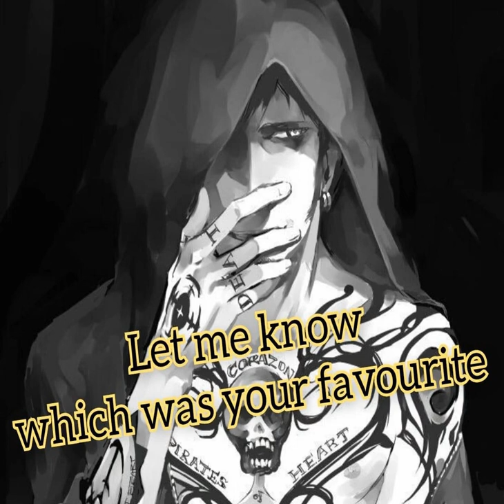Top 30+ Black Men Haircuts 2022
You will find the best list of Top 30+ Black Men Haircuts 2022.
Leave your suggestion for video on the comments.